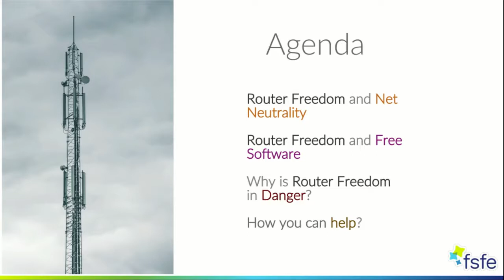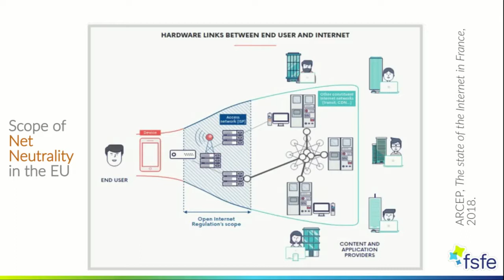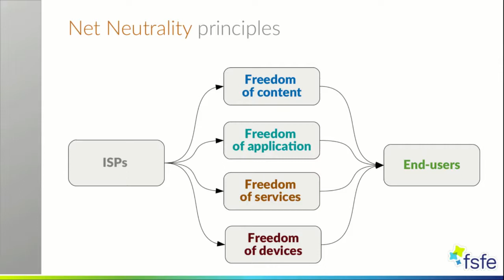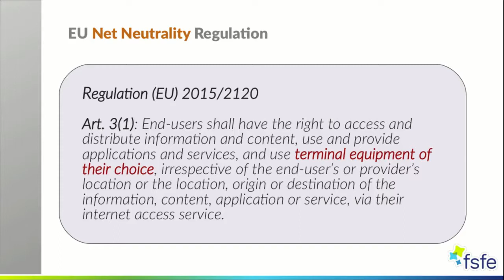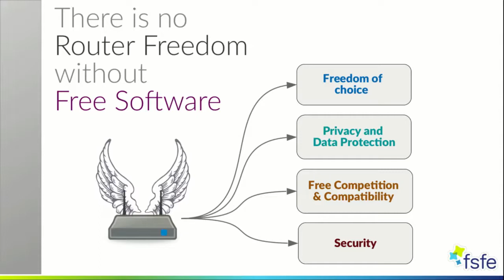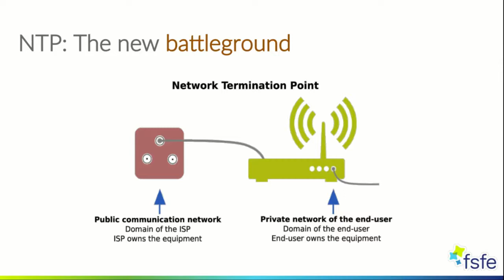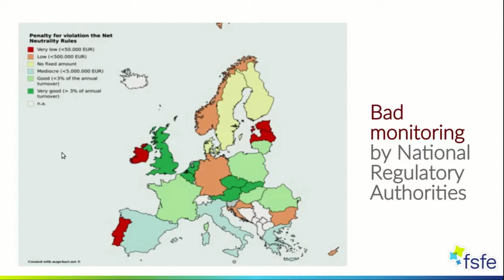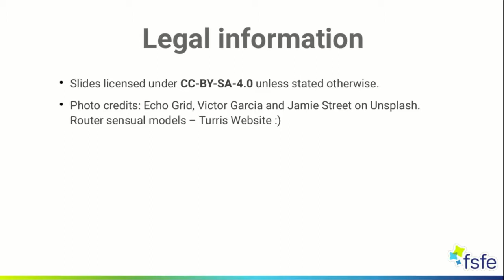Net Neutrality and Free Software: The Case of Router Freedom in Europe - Lucas Lasota - FOSDEM 2021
Router Freedom is a net neutrality principle that Internet Access Providers (IAPs) must not the limit the users' right to choose their own routers and modems to connect to the Internet protected in Europe since 2015. However, new rules on EU has created challenges router freedom, given that IAPs will be able to limit the right based on "objective technological necessity". The talk will go through the historical aspects and future developments in Europe.

Net neutrality is the principle that Internet Access Providers (IAPs) must treat all Internet communications equally, and not discriminate or charge differently based on user, content, website, platform, application and type of access equipment. The FSFE has been involved with net neutrality advocacy in Europe since 2013, achieving positive results in Germany with a law securing end-users the right of free choice of routers and modems.

In the context of the reform of European telecommunications law, EU Member States must implement in their national jurisdiction the European Electronic Communications Code (Directive (EU) 2018/1972), which brings new rules on router freedom, allowing IAPs to limit the rights of users if they can determine an "objective technological necessity" for imposing their routers and modems on consumers.

The talk will go through the historical developments in the last two years in Europe to present an overview on the positions on the debate in regards to router freedom and the consequences for Free Software.

As a take away, the talk will propose the discussion around the main principles of net neutrality and freedom of terminal equipment within the EU legal framework.